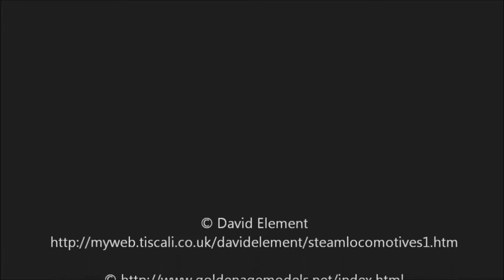Golden Age Rebuilt Merchant Navy Class 'O' Gauge Model Part 4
A Golden Age Models 'O' gauge Rebuilt Merchant Navy Class Pacific model locomotive No. 35028 'Clan Line' is shown operating at slow speed on a short length of test track.  The film was taken using a new high-resolution digital video camera. These are superb models and the craftsmanship is fantastic!  A Seuthe No. 7 smoke generator has been temporarily fitted (minor adjustments were needed in order to make it fit) and the very authentic digital sound files were provided by Steve Weeks of South West Digital Ltd.  The locomotive is being operated using a lower than required voltage 12V DC controller rather than 16V DCC and therefore the full range of sound effects was not available and there is an audible hum at low speed that would not be evident with DCC.  The white SR  indicator discs and temporarily attached red-backed nameplates are available from Guilplates of Guildford.